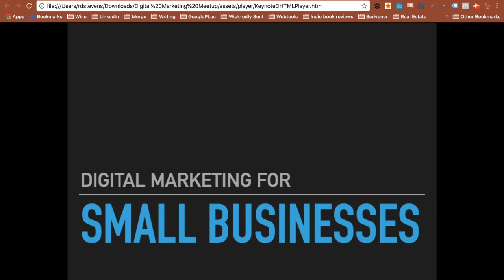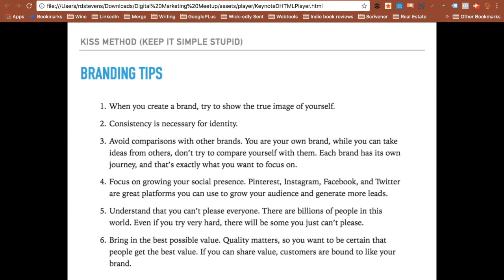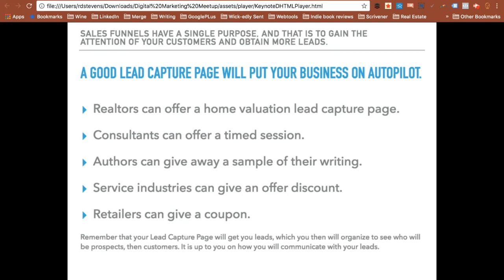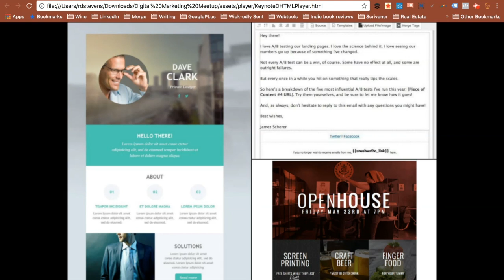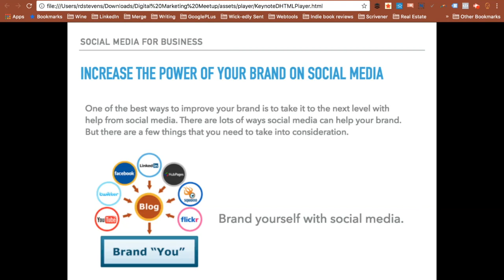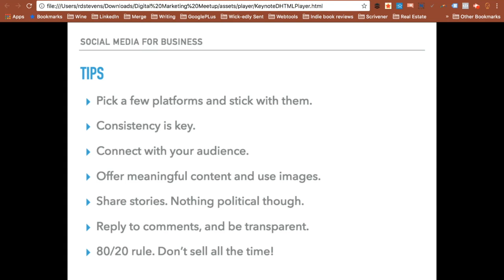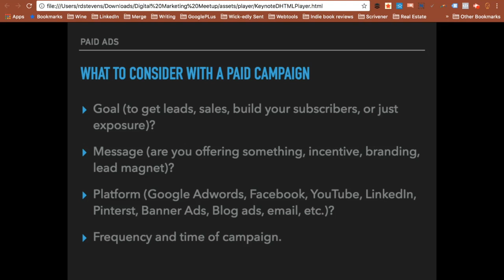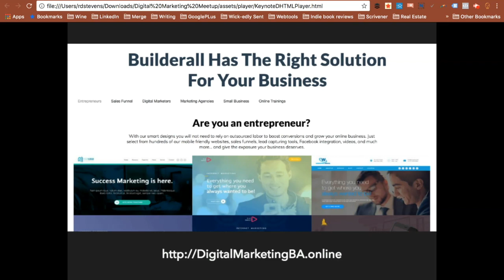Digital Marketing for Small Businesses - Digital Internet Marketing for Small Business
Follow these actionable digital marketing tips for small businesses and reach your potential customers right when they need you. What is internet marketing? This is an online presentation for small business and entrepreneurs which includes a digital marketing definition and the importance of internet marketing for small business.

9 very practical digital marketing tips for small businesses, Plus a bonus section of the tools I use for digital marketing for my clients.

Advantages of digital marketing for small businesses includes social media marketing, video marketing, and SEO.

Download a free copy of the Digital Marketing Essentials Ebook